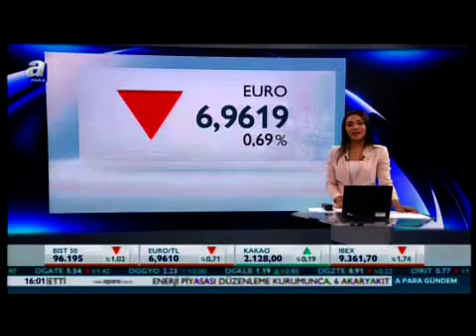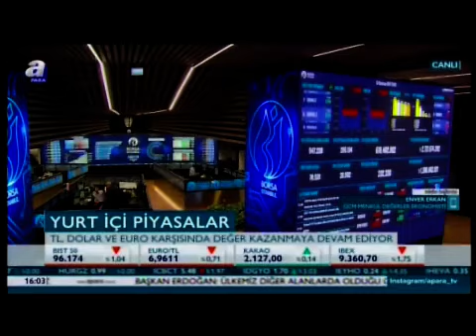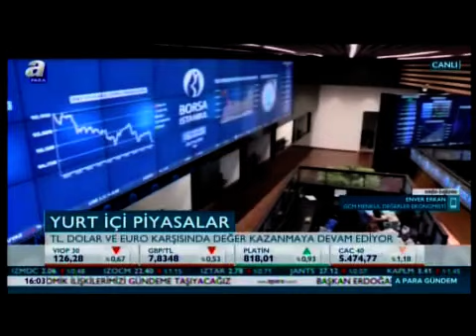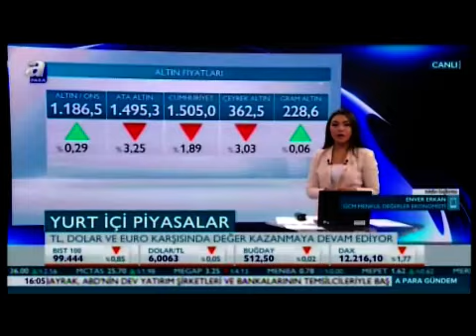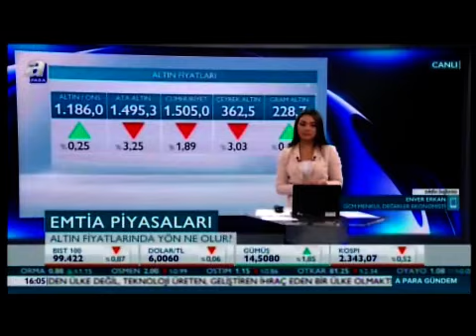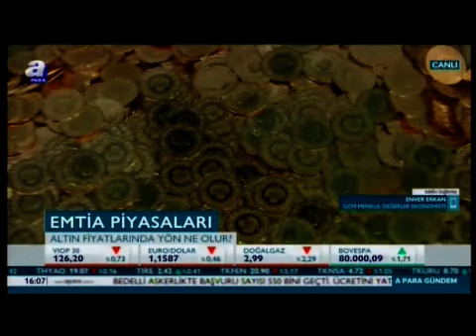28.09.2018 - A Para - A Para Gündem - GCM Menkul Kıymetler Araştırma Uzmanı Enver ERKAN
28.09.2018 - A Para - A Para Gündem - GCM Menkul Kıymetler Araştırma Uzmanı Enver ERKAN